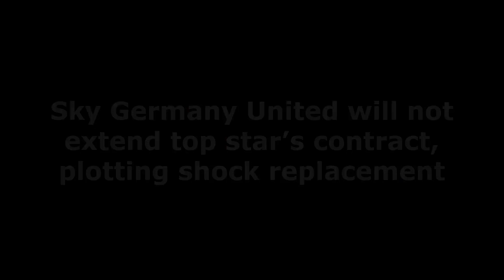GOODBYE❗ PLOTTING SHOCK REPLACEMENT❗ Sky Germany Man United will not extend top star’s contract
Erik ten Hag is reportedly open to replacing David de Gea next summer.
According to Florian Plettenberg (Sky Germany), Manchester United have not yet extended the Spaniard’s contract for another year.